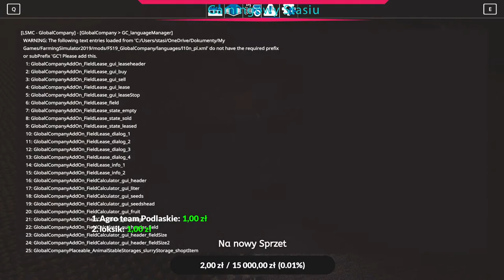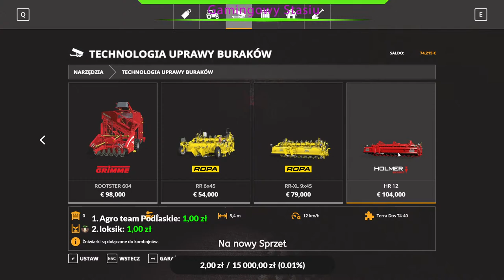💥Farming Simulator 19 💥Wysokie Brodno 💥Od zera do farmera💥🚜John Deere w akcji Soja 🚜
✅ Nowa Mapa nowe zasady
🔴 0 kasy
🔴 Nie ma gospo
🔴 Nie ma sprzetu
🔴 zaczynamy z niczym